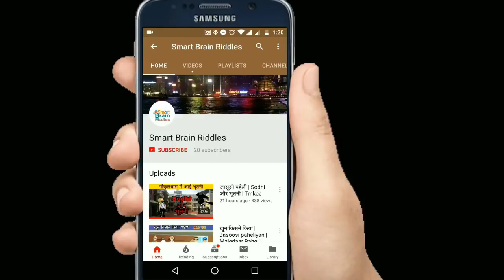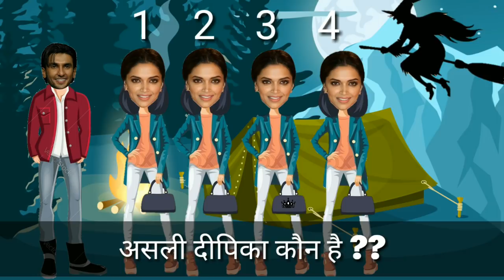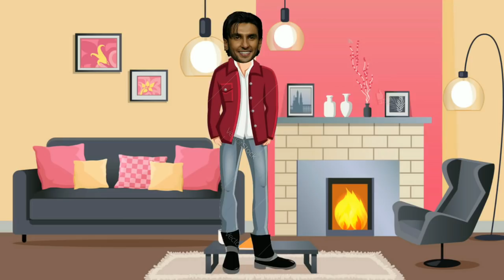कौन है असली Deepika Padukone ? Jasoosi Paheliya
बबिता जी को किसने मारा ? - बबिता जी को किसने मारा ?